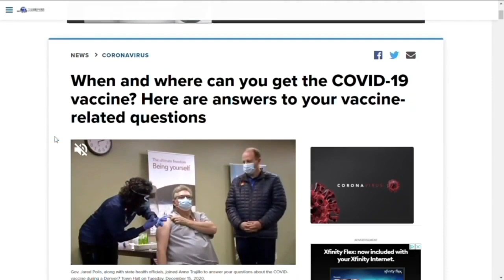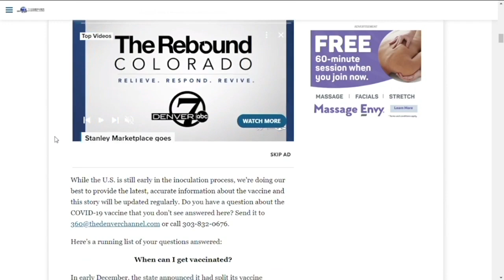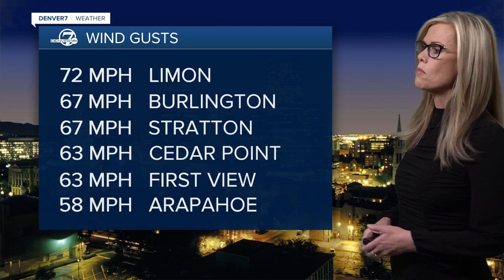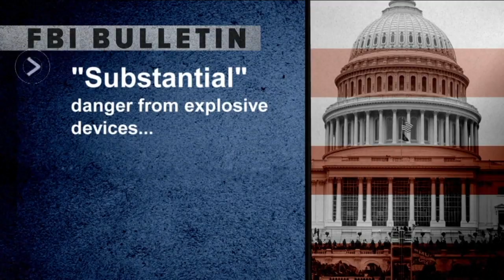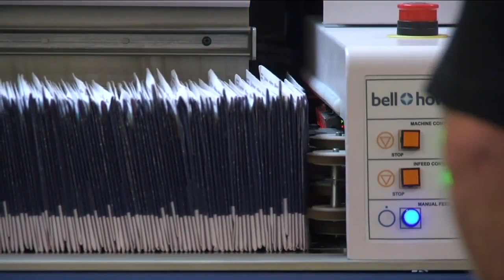Denver7 News 5 PM | Friday, January 15